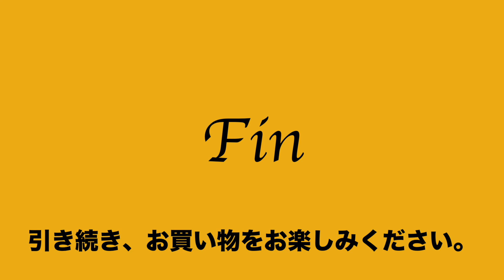ヤフオク2020:09:24 マザーハウス Mother House 2way